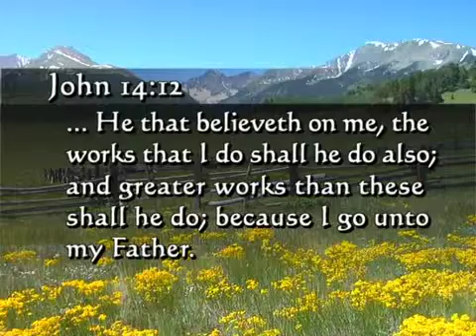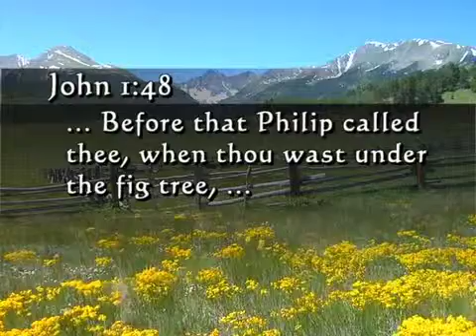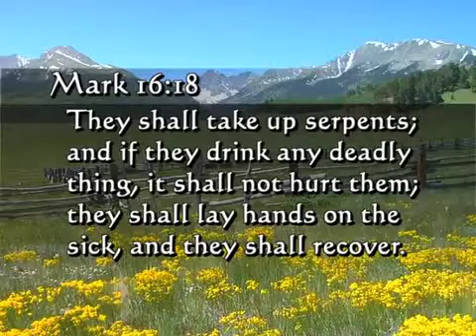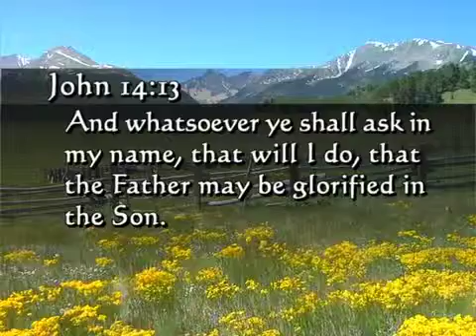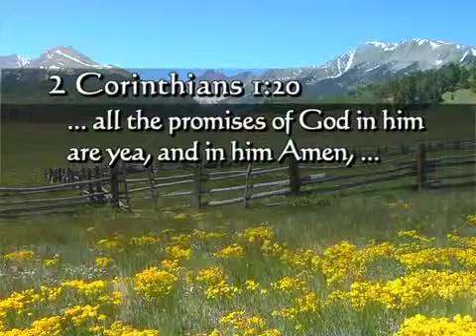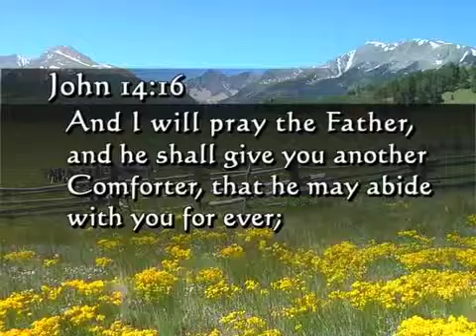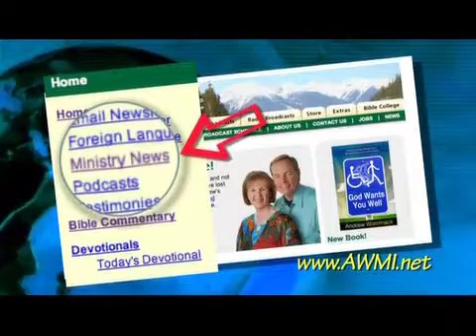Andrew Wommack: Christian First-Aid Kit - Week 3, Session 5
When you're facing a crisis, remember what Jesus said to His disciples in John 14:1, the night before His crucifixion: "Let not your heart be troubled."

Imagine what it would have been like to be one of Jesus' disciples at the end. They watched as He was arrested, beaten, and crucified. All of their hopes and dreams were rooted in Him, and now He was dead and seemingly defeated. The disciples were facing a crisis that none of us will ever endure, yet what did Jesus say? "Let not your heart be troubled." That statement is the first step in Christian first aid. When a crisis comes, and it will, reach for the first-aid kit, and let not your heart be troubled.